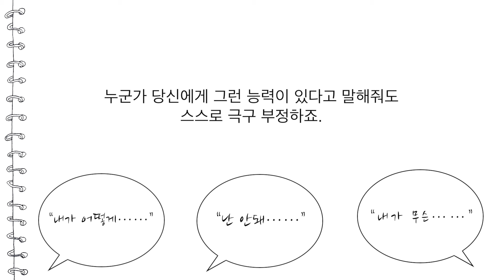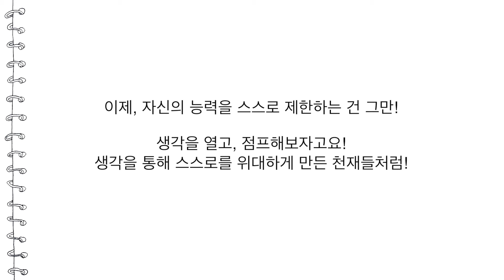『생각하는 인문학』 | 이지성 | 북트레일러 2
50만 독자가 열광한 '리딩으로 리드하라' 이후 5년 만에 내놓는 후속편. '리딩으로 리드하라'를 통해 우리나라에 소위 인문고전 읽기 붐을 일으켰던 저자는 전작의 실천편이자 심화편인 이번 신작을 통해 인문학의 본질은 ‘독서’나 ‘공부’가 아닌 ‘생각’에 있음을 밝히며, 5000년 역사를 만든 동서양 천재들의 사색공부법을 공개한다.

책에서 말하는 ‘생각하는 인문학’이란 곧 ‘살아 있는 인문학’을 뜻한다. 책 속에 박제된 지식이 아니라 삶에 적용할 수 있는 지혜를 뜻한다. ‘먼저 백성들을 부유하게 해준 뒤에 인문학을 하게 해야 한다’('논어')는 공자의 가르침처럼, ‘거부가 된 사람들은 모두 사물의 이치를 깨달은 자들이다’('사기')라던 사마천의 주장처럼, 이 책은 인문학을 통해 어떻게 우리가 더 나은 삶을 살 수 있는지를 살펴본다.